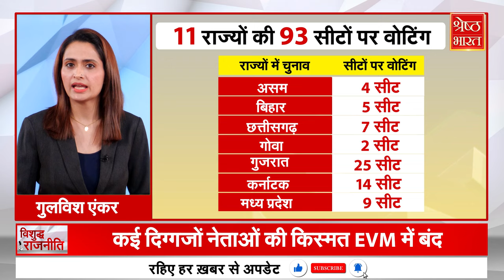Loksabha Election Phase 3 का मतदान, कई दिग्गजों का इम्तिहान